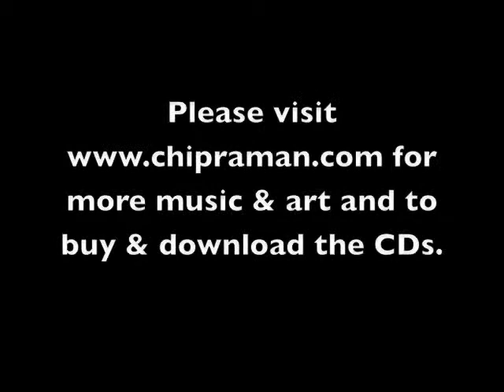Nature Of Things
From the album Edge Of A Song by Chip Raman

for more music and art and to buy or download music.
Please share and comment here and on iTunes, Spotify, or wherever you listen to and buy music.  Thank you.